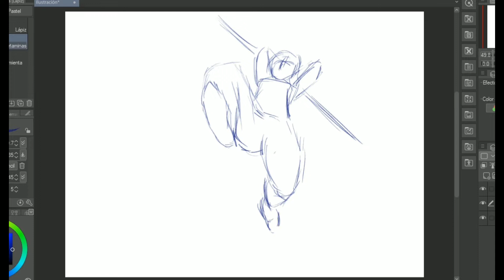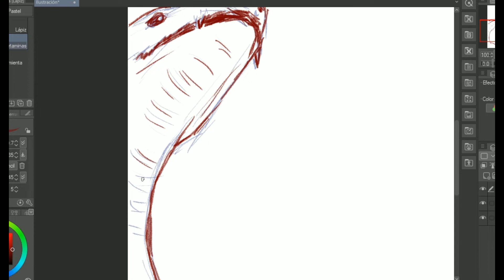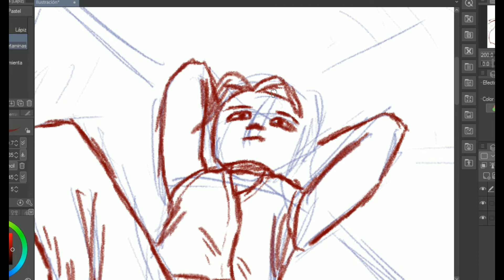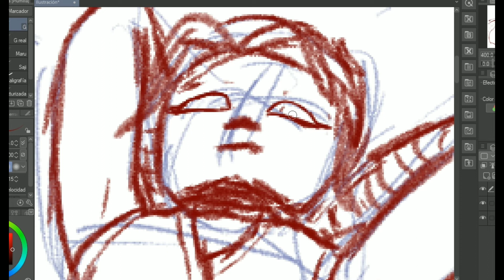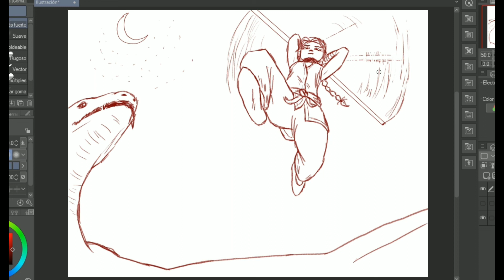¿Quién es ella? Clip Studio Paint - Episodio 7 (Practicando hasta mejorar mis dibujos)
¿Quién es ella? Clip Studio Paint - Episodio 7

Subo videos todas las semanas...
Hay más personajes por aparecer...